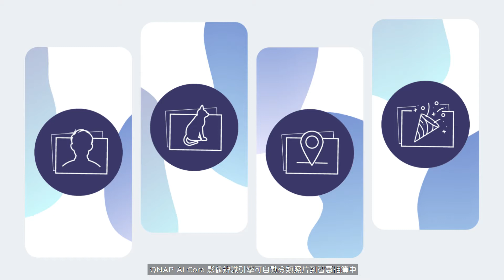QNAP QuMagie | 智慧 AI 照片管理方案，不再受限雲端相簿月費約束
Google 於 2021 年 6 月正式取消 Google 相簿免費無限上傳的空間，您已經準備好儲存珍貴照片的替代方案了嗎？

QuMagie 整合 AI 影像辨識技術，提供智慧分類的相簿，友善的使用介面讓照片管理更便利。QuMagie 亦提供多樣實用功能，包含：時間軸、自訂資料夾封面、支援 iOS® Live Photo 動態播放，以及更強大的搜尋機制，為您帶來更直覺、流暢的照片管理及分享體驗。

QuMagie 妥善保存並自動整理您 NAS 中的珍貴回憶，超大儲存空間外加智慧相簿管理，不再受限公有雲相簿月費約束，立即將雲端相簿搬到 QNAP NAS。